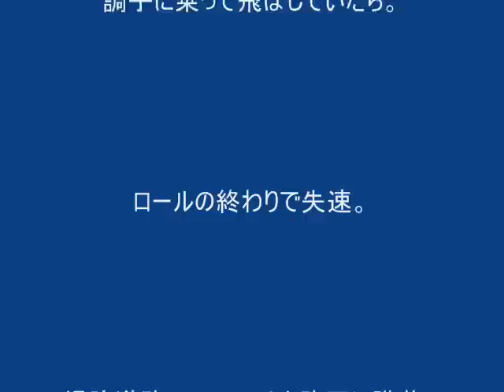Art-Tech AT-6 TEXAN 1300mm EPO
調子に乗ってロールを行っていたら、突然「失速」。　高度が低かったので、リカバリーする暇も有りませんでした。　機体の性能は良いのですが、あまり速度を落としすぎてはいけませんね。